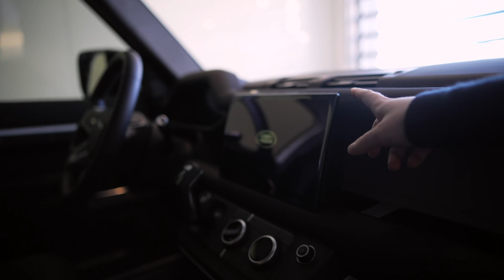We bought a new car, what did we do!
We got a new car!!

We waited 6 month for our New Car, its finally here!!

Check out our video taking delivery of our awesome new Land Rover Defender!!